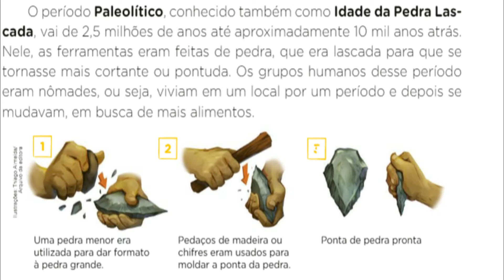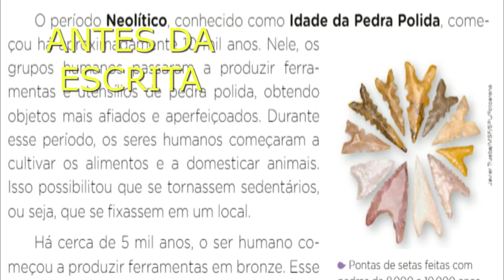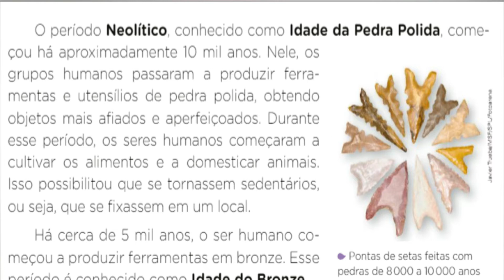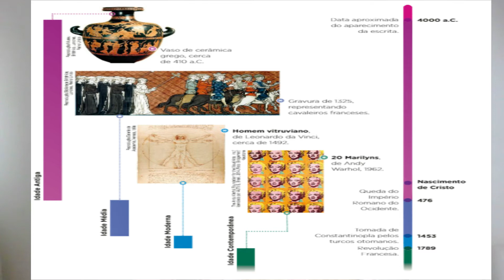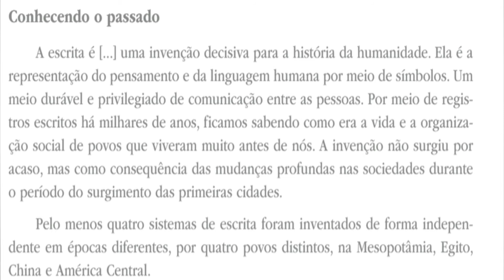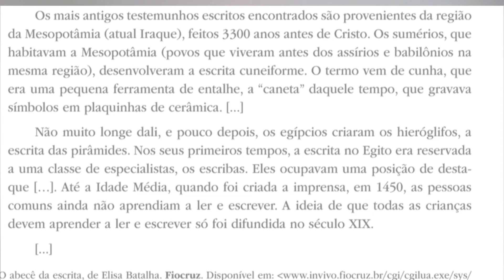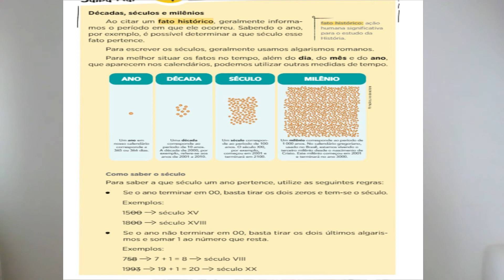2021 - 5°ano - História - Cap.1 (parte2) - Aula 02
Conteúdo: Antes e depois da escrita